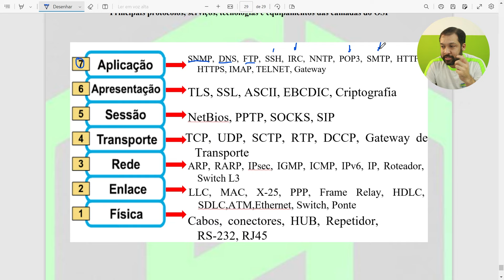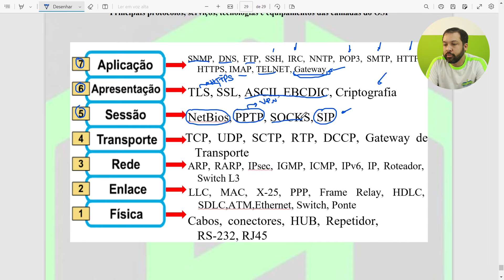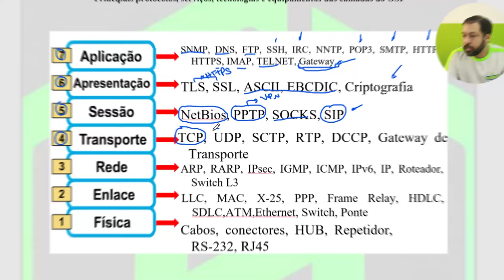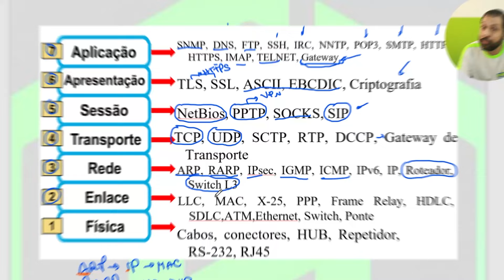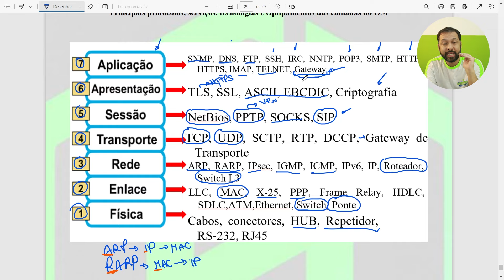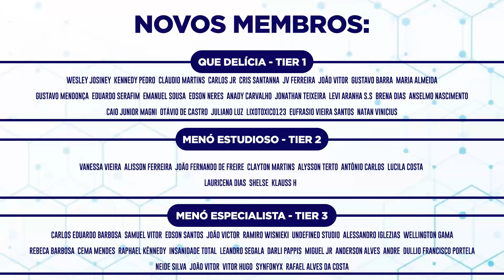Protocolos e Equipamentos das camadas do OSI - Aula 13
O que é o modelo OSI? Qual protocolo está na camada de redes do modelo OSI? Como funcionam as camadas do modelo OSI?

00:00 - Introdução
00:53 - Hospedagem com Segurança
01:22 - O que está na camada de aplicação?
03:41 - O que está na camada de apresentação?
04:18 - O que está na camada de sessão?
05:22 - O que está na camada de transporte?
06:11 - O que está na camada de rede?
07:56 - O que está na camada de enlace?
09:05 - O que está na camada física?
09:35 - O que é um gateway?
11:13 - Resumão